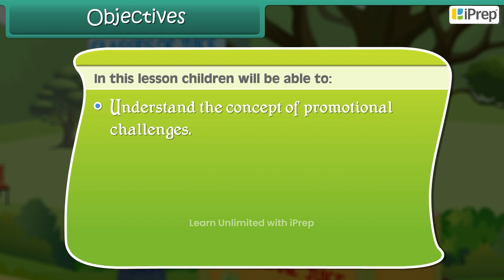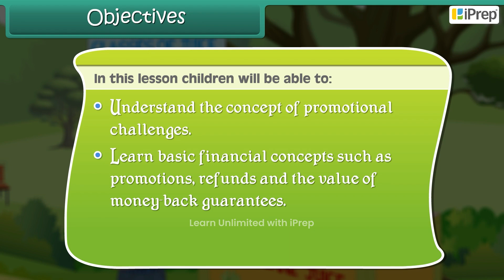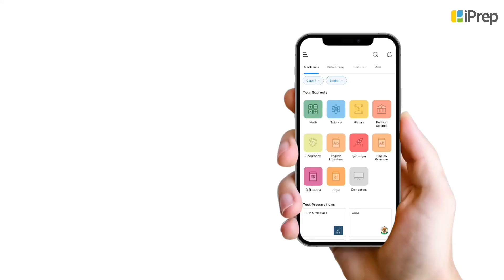Filling and Lifting | Math | Class 3rd | iPrep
In this video, we have explained Filling and Lifting, an important concept in the chapter, from Math for Class 3rd.
iPrep offers rich and comprehensive learning content for Nursery to 12th including:
- Chapter-Wise Assessments
- Syllabus Books
- Notes
- Simulations
- Co-curricular Courses
- Career Orientation